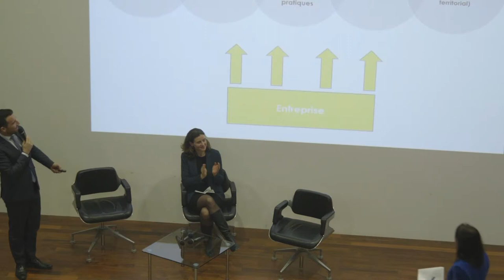Echanges de la conférence Santé au travail et rapport Lecocq 13-12-18